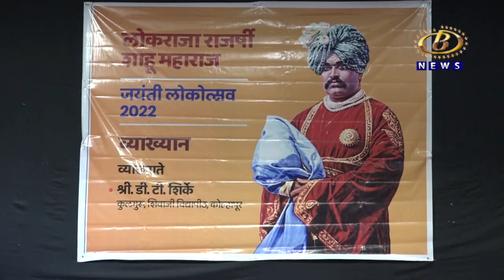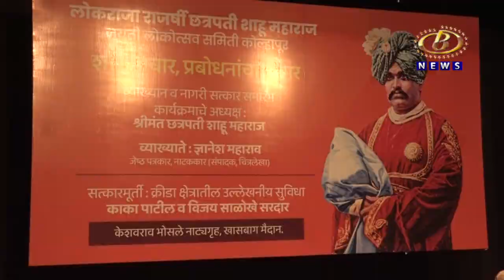राजश्री शाहू महाराजांचं दर्शन घ्यायचे असेल तर शाहूंनी उभारलेल्या वास्तूंना भेट द्या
राजश्री शाहू महाराजांचं दर्शन घ्यायचे असेल तर शाहूंनी उभारलेल्या वास्तूंना भेट द्या, कुलगुरू डॉ. डी. टी. शिर्के यांचं प्रतिपादन
Channel B